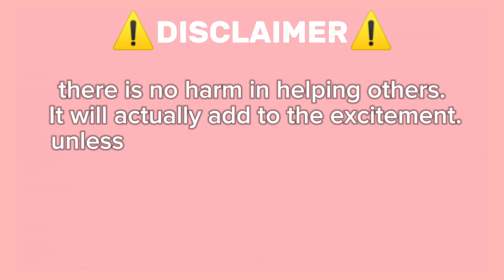Guide How To Get Piston Cup Trophy On Roblox Find The Trophies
All Trophies Location on Roblox Find The Trophies

🏆 Find the Trophies - ROBLOX NEW RELEASE GAME JULY 2024

Hey everyone! Ready for a fun challenge? In **Find the Trophies**, your mission is to discover all the hidden trophies scattered across the map. This video will show you exactly where to find each one, so you can collect them all without the hassle. Dive in and let's start the trophy hunt together!